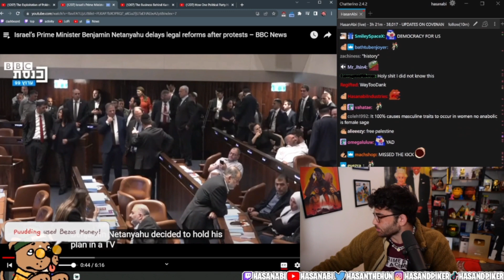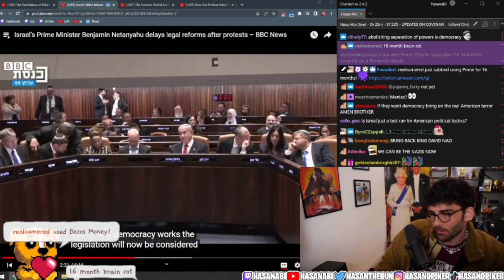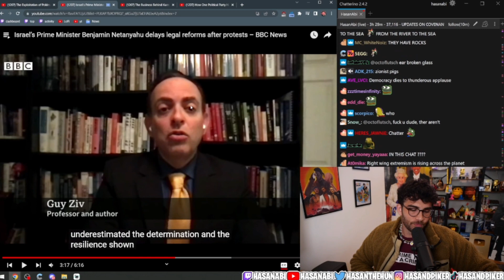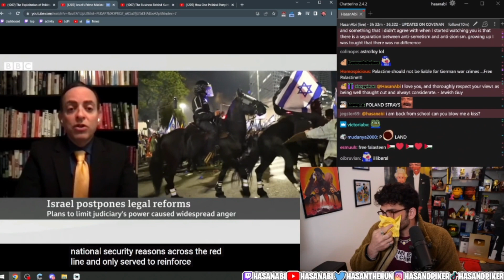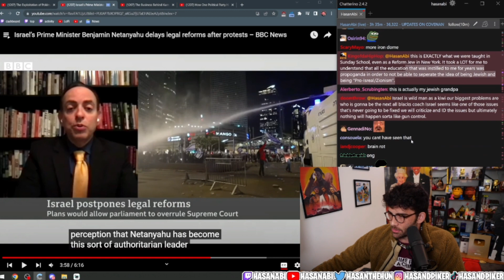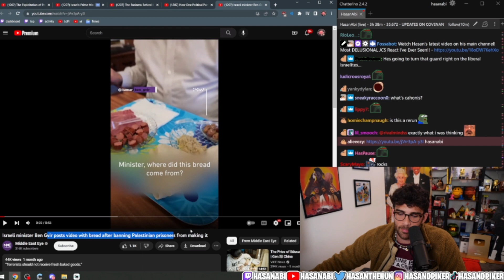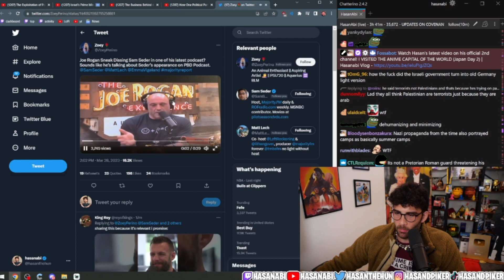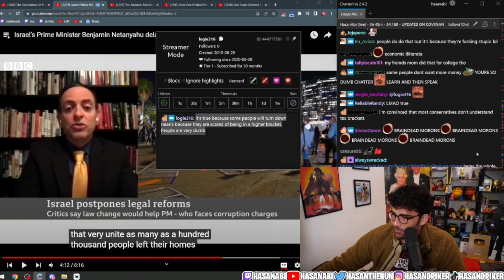Israel News Updates | HasanAbi News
And we continue to follow the story of a country unfolding right before our eyes. Hasan the Hun is covering and educating Chat on why happens and what in Israel!?